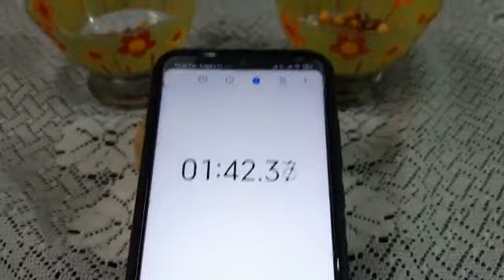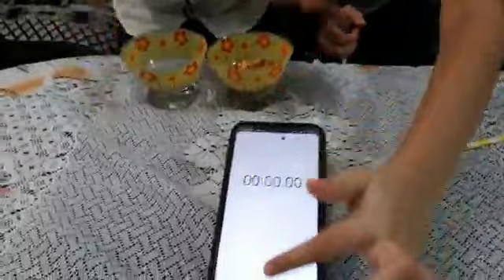fantastic straw ideas for kids..GAMES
straw se hum game khel sakte hai for kids .. indoor game with Indian kids#Misha& Dhyey vlogs